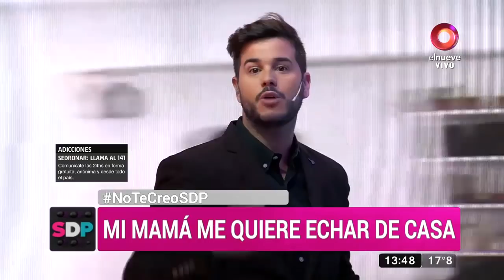Clara se confiesa: ‘Por mi hijo salí de las drogas’